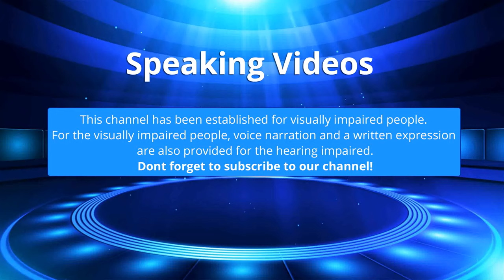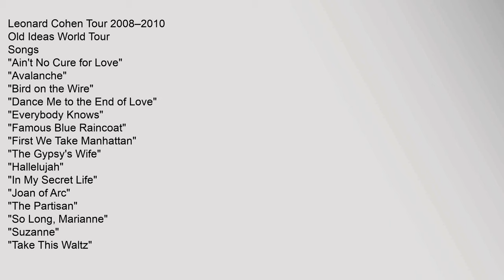Let Us Compare Mythologies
v
e
Leonard,Cohen
Studio,albums
Songs,of,Leonard,Cohen
Songs,from,a,Room
Songs,of,Love,and,Hate
New,Skin,for,the,Old,Ceremony
Death,of,a,Ladies,Man
Recent,Songs
Various,Positions
Im,Your,Man
The,Future
Ten,New,Songs
Dear,Heather
Old,Ideas
Popular,Problems
You,Want,It,Darker